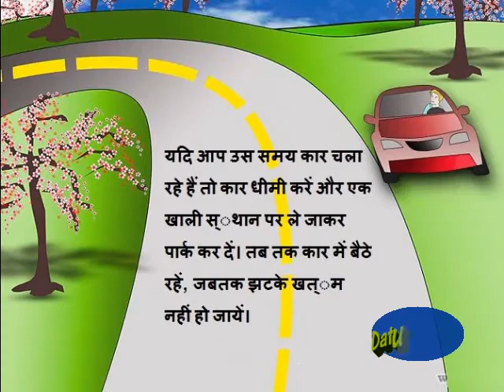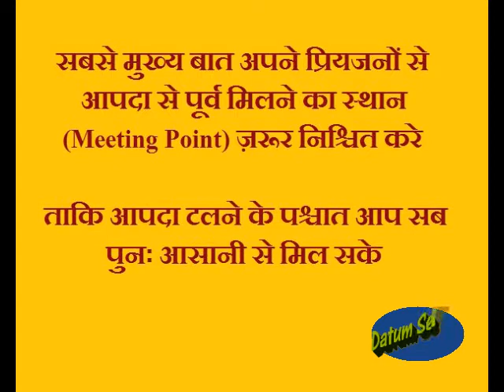How to save from earthquake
Please Let Aware your Near and Dear before earthquake